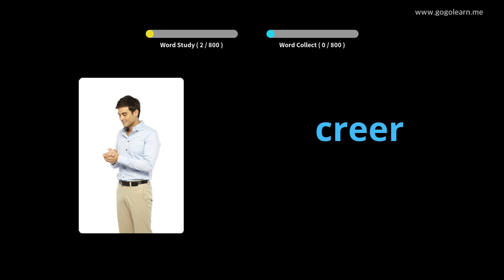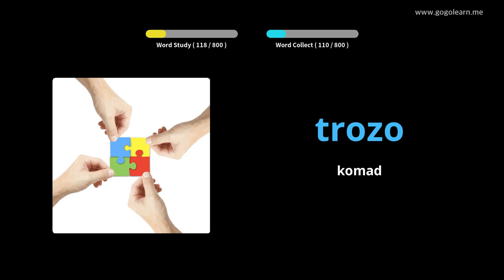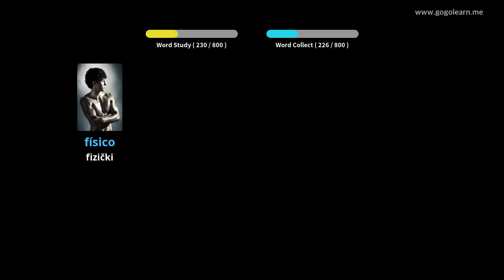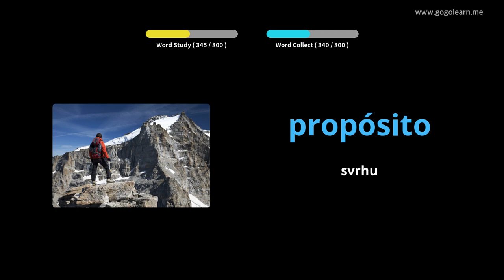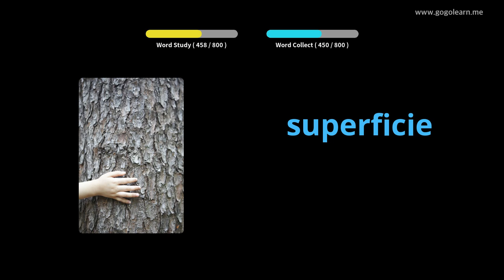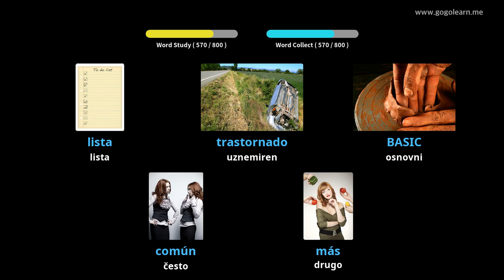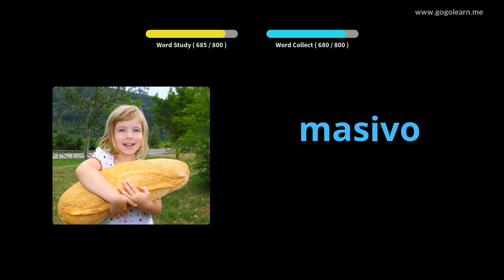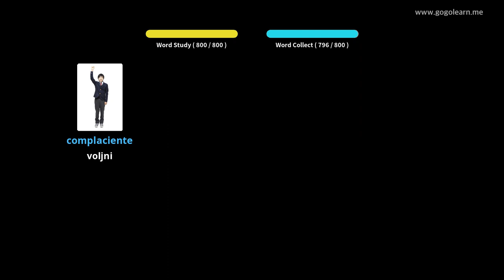Učite Uz španski Slike | španski Vokabular Srednja skola | Golearn